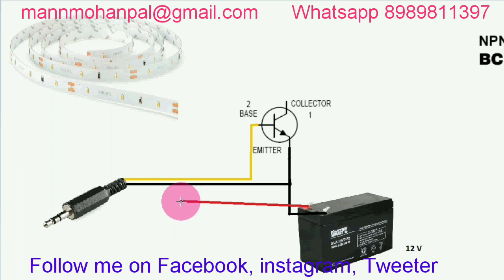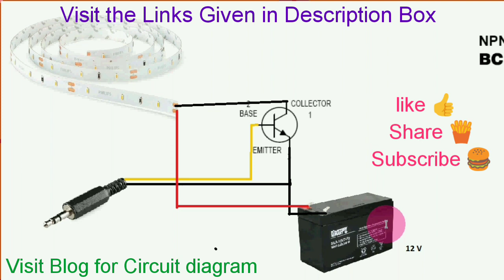Musical Lights - Rhythmic LED- Music Spectrum- by Manmohan Pal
In this video I am going to show you how to make musical lights that will blink according to the audio input.
circuit is made using BC 547 NPN transistor this transistor alone is capable to switch the lights with the Rise and fall in the music.

List of Items:

1. NPN TRansistor BC 547
2. LED strip 12 Volt
3. 3.5 mm Audio Jack
4. 12 V battery / Adaptor